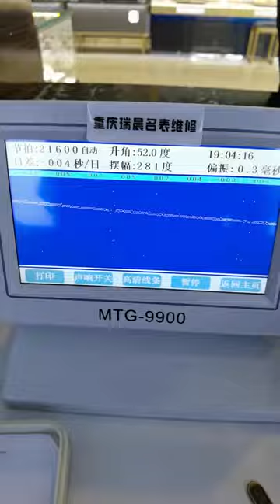Tissot Durul watch repair and maintenance Famous watch repair Chongqing Ruichen Watch Repair Co , L